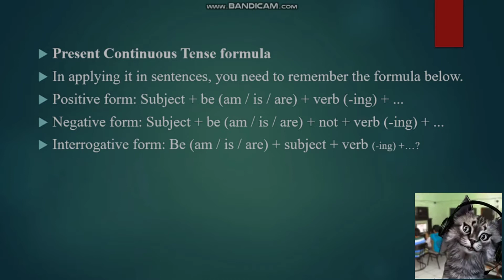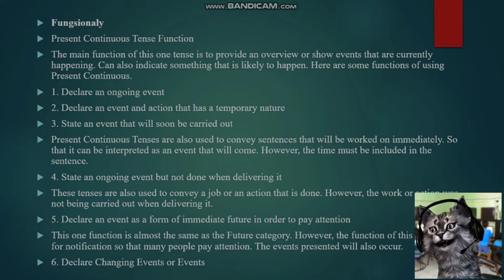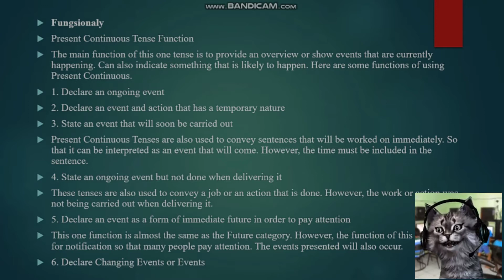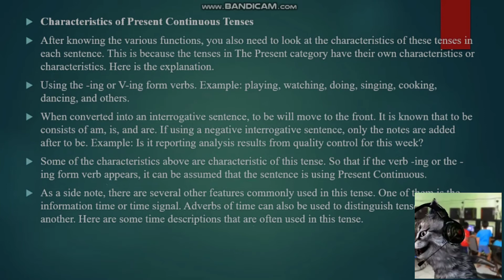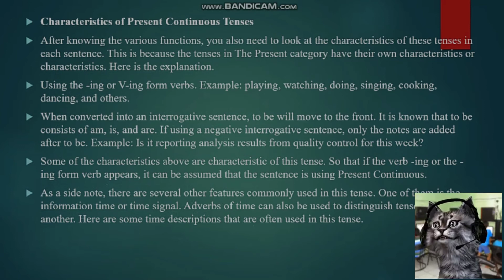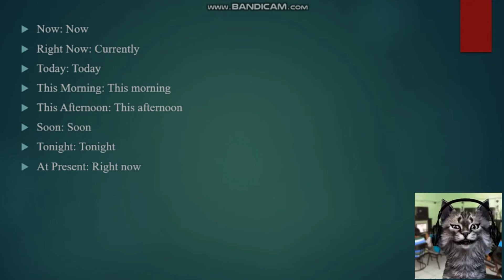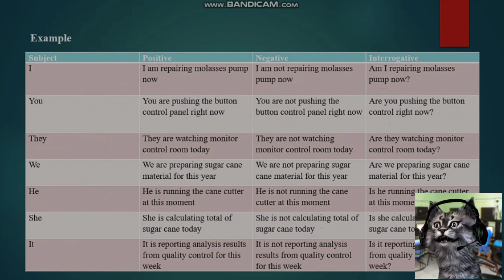Present Continuous tense#Agung Adi Pratama#2001064#Tehnik Kimia